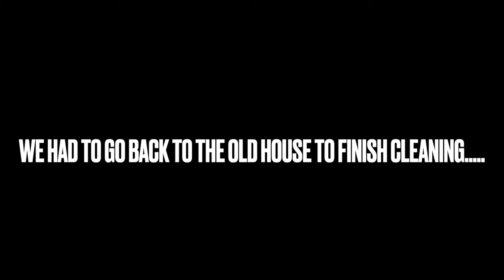Is this even a vlog??? Vlogmas Day 2!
Hey y'all! It's short, but it's something! LMAOOOO Vlogmas will not defeat me this year!